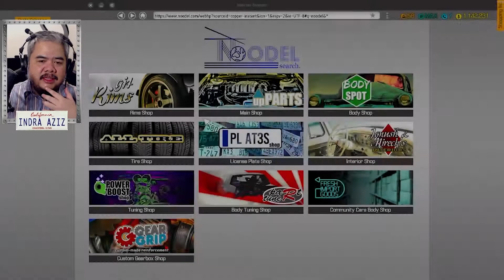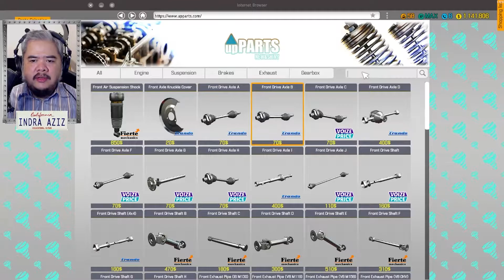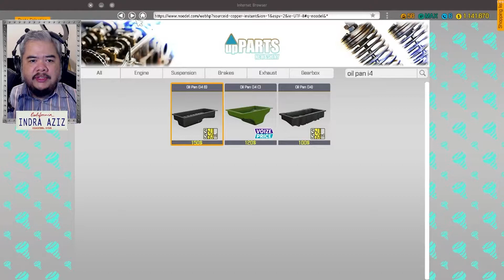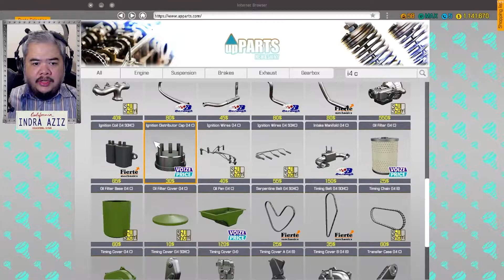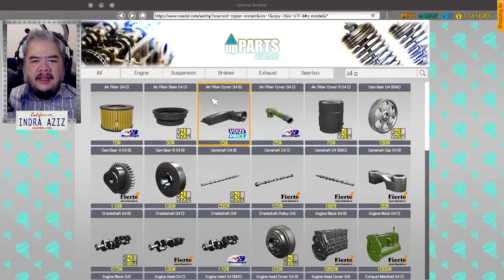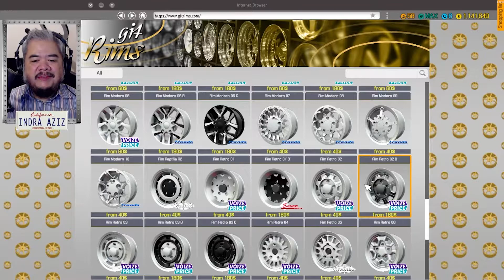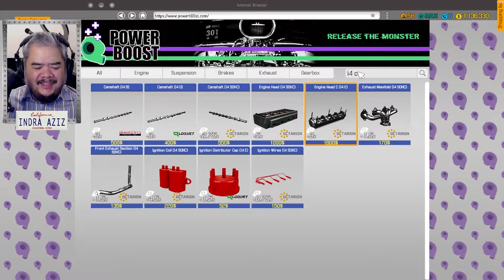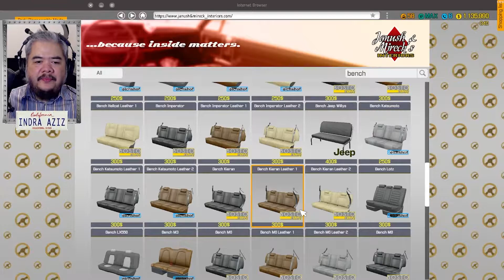Restorasi Land Rover Defender | Car Mechanic Simulator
Barn pertama yang kita kunjungi langsuing dapat Defender, langsung aja kita restorasi yuk!

Follow @IndraAziz di Twitter dan Instagram!